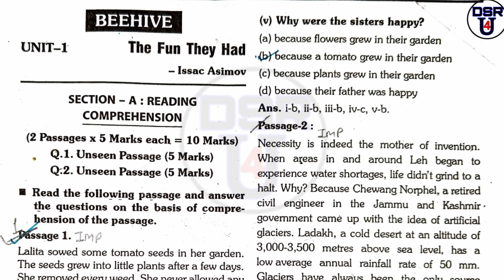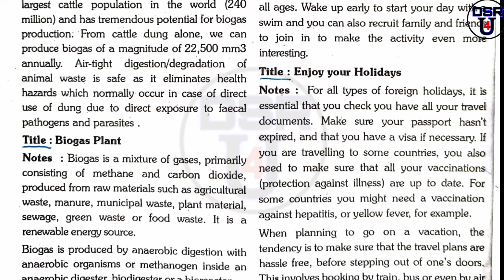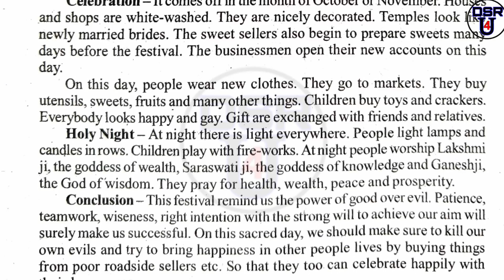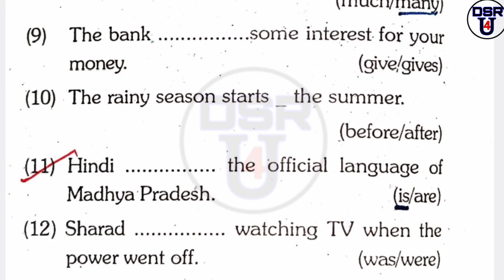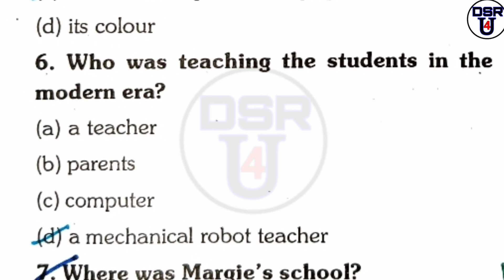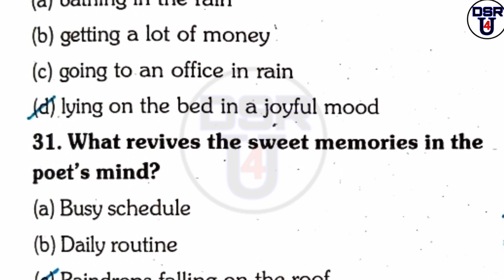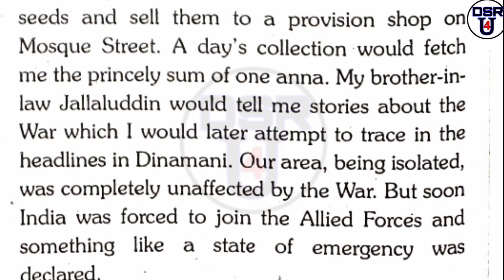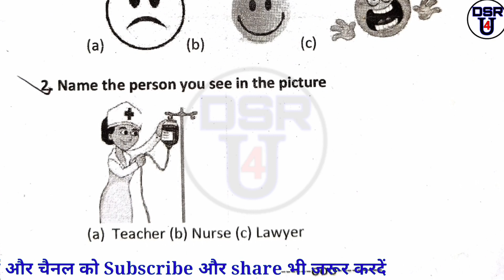Trimaasik pariksha 2022 class 9th English || Trimasik pariksha class 9 English imp questions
Trimaasik pariksha 2022 class 9th English || Trimasik pariksha class 9 English imp
क्लास 9
Class 9th English
कक्षा 9वीं अंग्रेजी महत्त्वपूर्ण प्रश्न
कक्षा 9 अंग्रेजी ग्रामर
त्रैमासिक परीक्षा 2022 कक्षा 9
Trimasik pariksha class 9th English paper
Trimasik pariksha 2022 class 9th English
Trimaasik pariksha 2022
त्रैमासिक परीक्षा पेपर
Timahi pariksha paper
Timahi paper
तिमाही परीक्षा पेपर
तिमाही पेपर
तिमाही परीक्षा 2022 पेपर
Trimaasik paper 2022